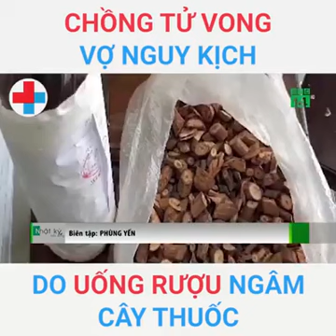Bác sĩ gia đình bí quyết giúp bạn và gia đình khoẻ mạnh part(23)